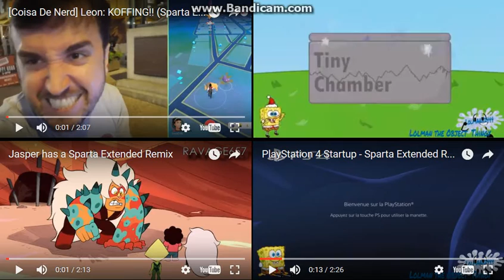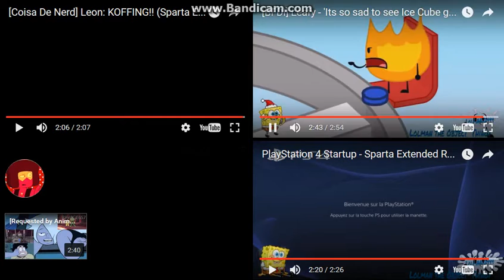Let's Remake FTW 01 --- Sparta Extended Remixes Side-By-Side 196